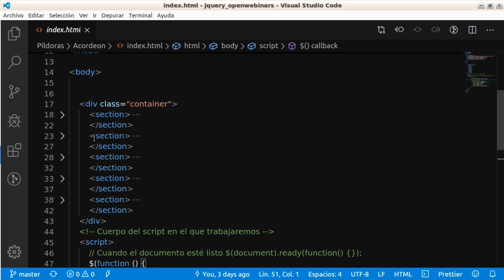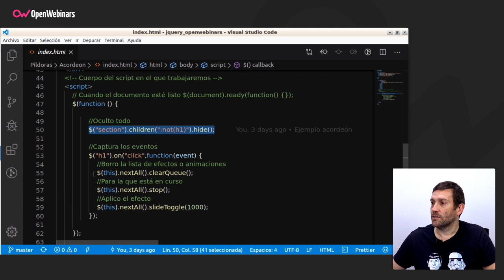CÓMO CREAR UNA PÁGINA INTERACTIVA CON JQUERY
Te contamos cómo crear de forma sencilla una página interactiva utilizando jQuery, además de forma práctica con un ejemplo real.